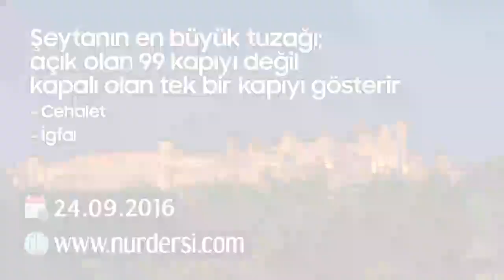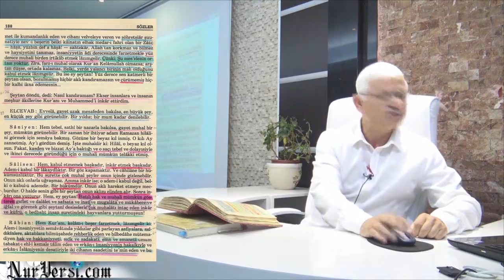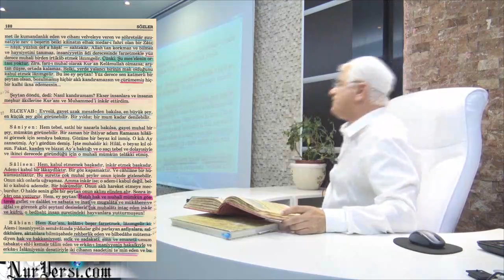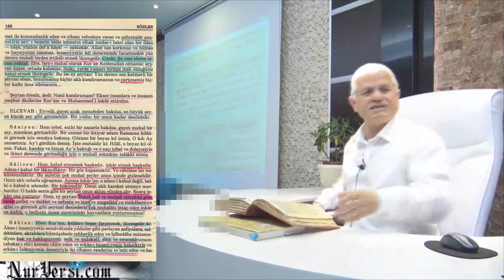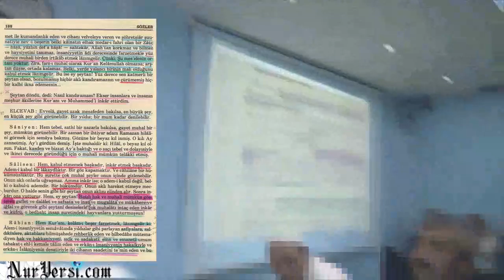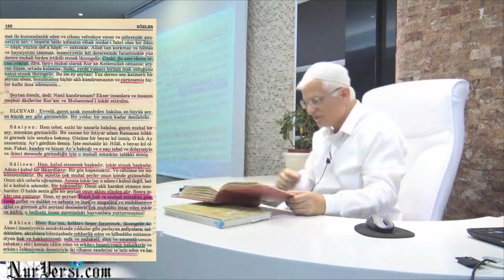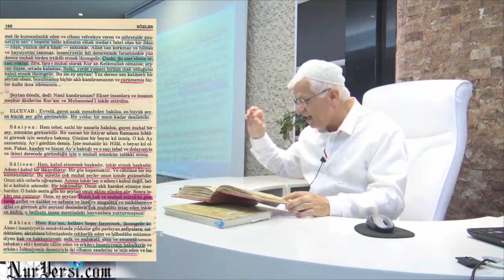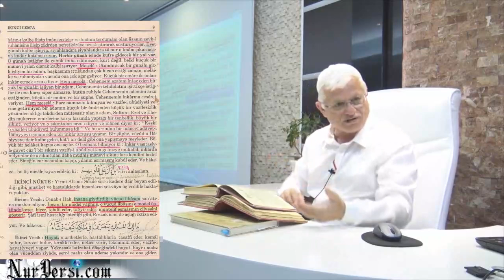Şeytanın En Büyük Tuzağı Açık Olan 99 Kapıyı Değil Kapalı Olan Tek Bir Kapıyı Gösterir Cehalet,İğfal